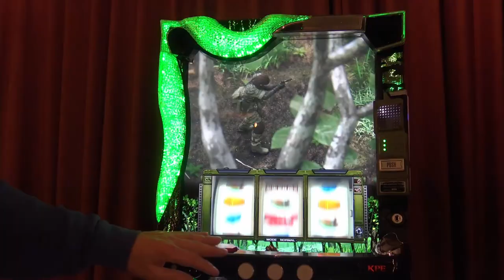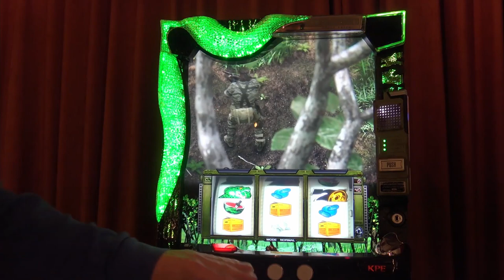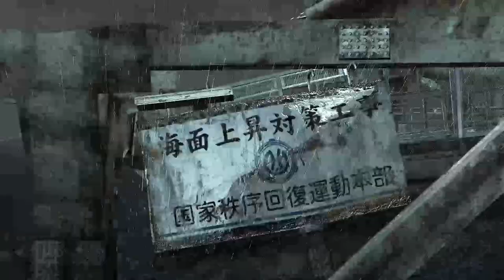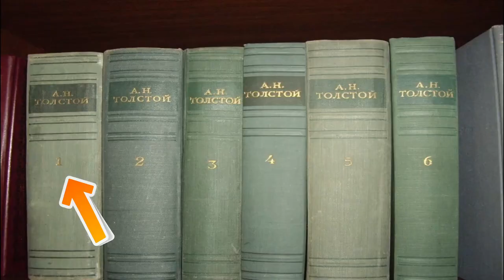Про что был Binary Domain | Бинарные Дебилы (1 Часть)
Краткий пересказ про что был киберпанковый боевик про роботов Binary Domain